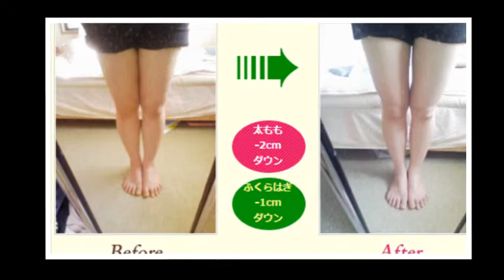7Days 脚やせ program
7Days 脚やせ program